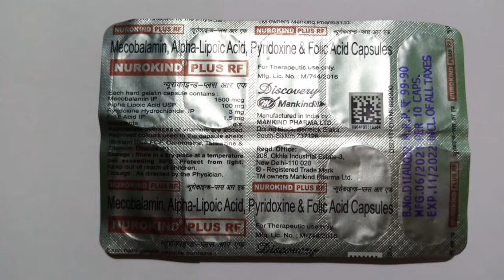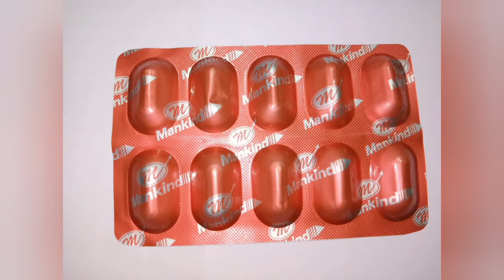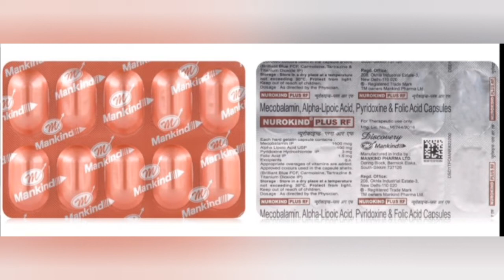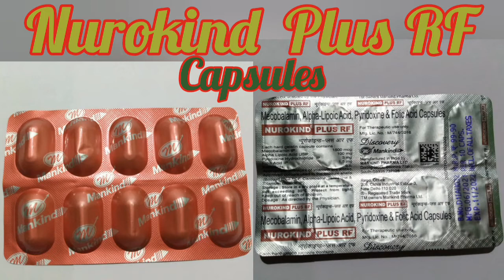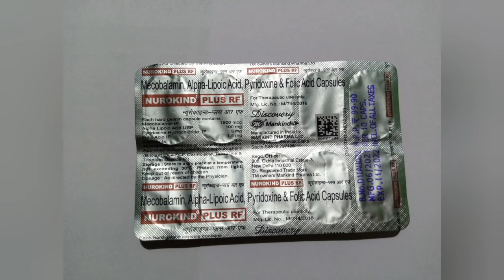Nurokind Plus RF Capsule Benefits,Dosage,Side Effects || Mankind Pharma.....